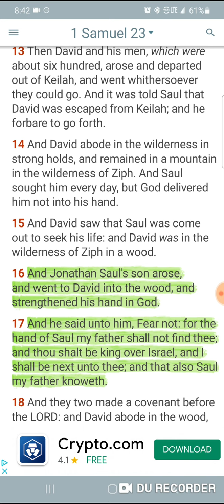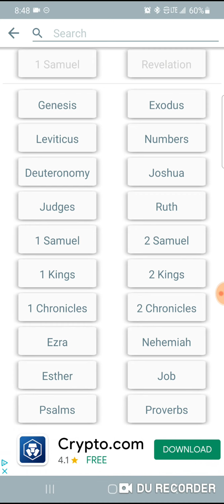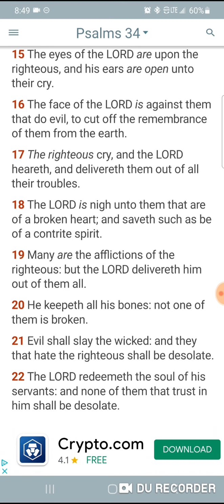He Will Lift Up A "Standard" In These Times